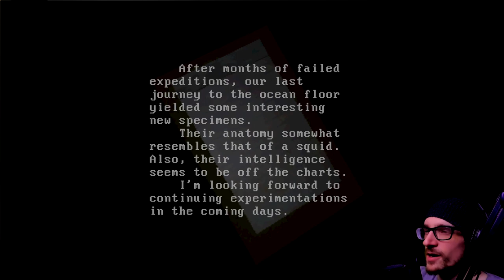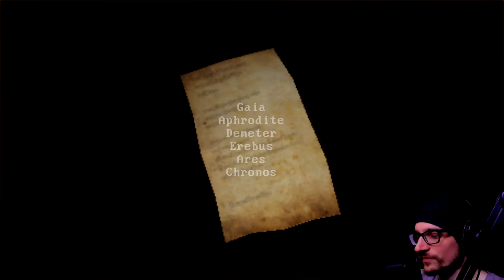(All Endings) Stuck On a Ship Full of HP Lovecraft Monsters | The Nameless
(All Endings) Stuck On a Ship Full of HP Lovecraft Monsters | The Nameless - The Nameless is a classic survival horror game in a first person perspective set on an abandoned research vessel, loosely based on the works of H.P. Lovecraft.